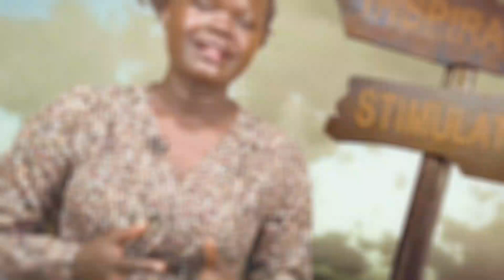OVERCOMING WORTHLESSNESS (EP 1) Inspired by Comfort